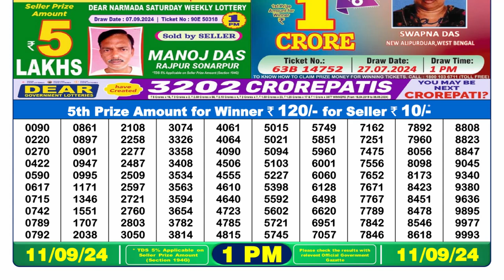🔴Dear Lottery Sambad 1pm today 10.09.24 Nagaland State Lottery Result